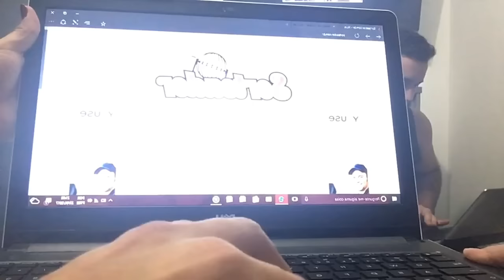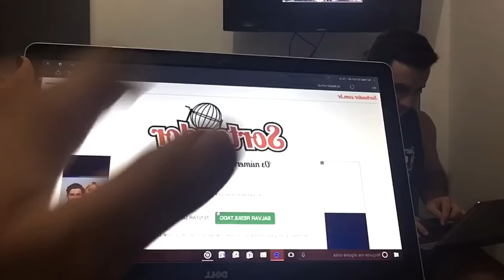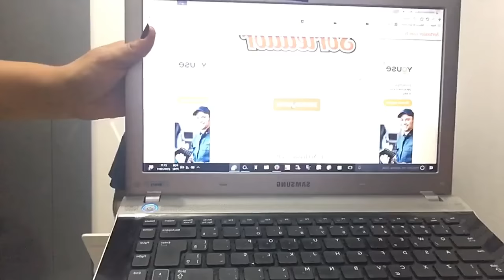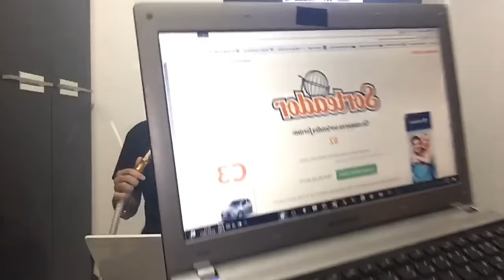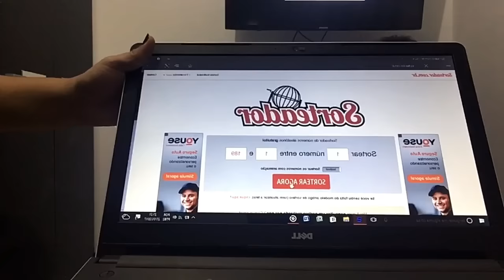RESULTADO DO SORTEIO ROSH TRISKLE BOWL 27/01/2017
Saaalve galerinha do PALACE OF HOOKAH resultado do sorteio que rolou no facebook, para quem não conseguiu acompanhar esta ai o vídeo da live  !

- Triskle Bowl